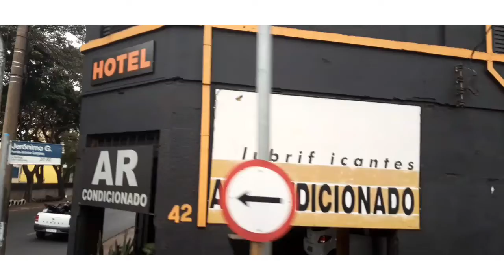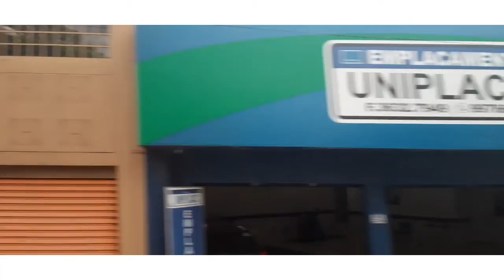Ela e eu em Ribeirão Preto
Canal Dri Dri Brasil mostrando a cidade de Ribeirão Preto, São Paulo, Brasil, dia 26 de agosto de 2022.